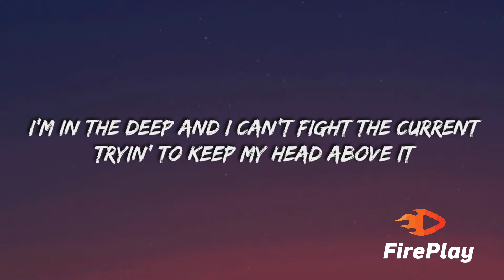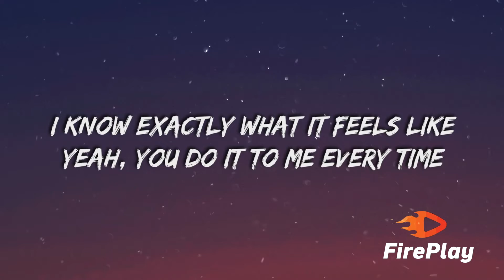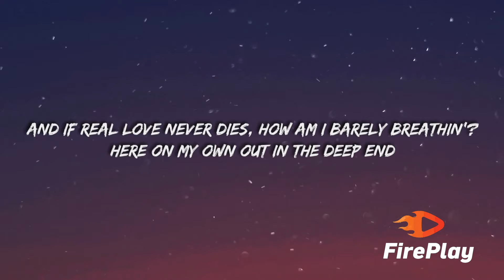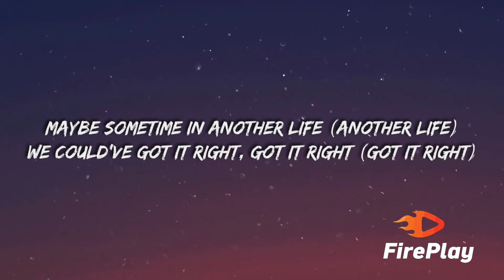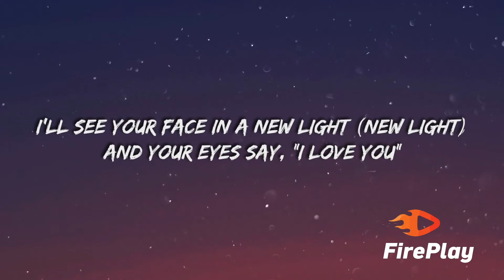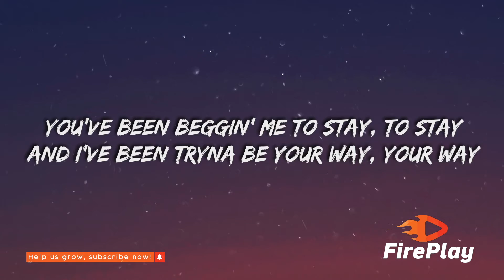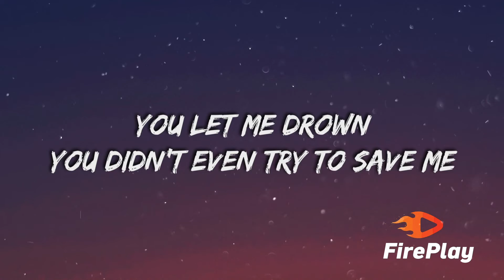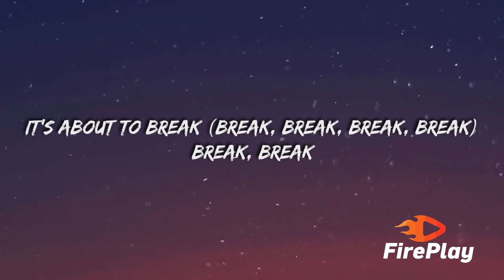Justin Timberlake - Drown 🔥Lyrics🔥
🎤  Lyrics "Justin Timberlake - Drown"

[Intro]
Drown, drown
Drown

[Verse 1]
Surface
Shoulda known your love was nothin' but the surface
I'm in the deep and I can't fight the current
Tryin' to keep my head above it

[Pre-Chorus]
And you've been beggin' me to stay, to stay
And I've been tryna be your way, your way
But it's about to break 'cause

[Chorus]
You showed me exactly who you are and I should've believed it (Believed it)
You left me alone out in the dark with all of your demons (Demons)
Got caught up in the tide of all the tears you cried
Yeah, you know I was blinded by my heart, sinking from the start
Should'vе never followed you this far, now I'm in thе deep end
And you let me drown
You didn't even try to save me

[Verse 2]
Heard about heartbreak with the wrong light
And now the pain just magnifies
I know exactly what it feels like
Yeah, you do it to me every time
And if real love never dies
How am I barely breathin'?
Here on my own
Out in the deep end
Way down below
Way down below all of your lies

[Pre-Chorus]
And you keep beggin' me to stay, to stay (Stay)
I'm outta tryna be your way, your way

[Chorus]
You showed me exactly who you are and I should've believed it (Should've believed it)
Should've never followed you this far, now I'm in the deep end

[Bridge]
But sometimes (Sometimes I)
Sometimes I sit and fantasize (Fantasize)
Maybe sometime in another life (Another life)
We could've got it right, got it right (Got it right)
Ooh, yeah (Maybe)
I'll see your face in a new light (New light)
And your eyes say, "I love you"
[Pre-Chorus]
You've been beggin' me to stay, to stay

[Outro]
It's about to break
It's about to break (Break, break, break, break)
Break, break
(Drown, drown)
(Drown, drown)